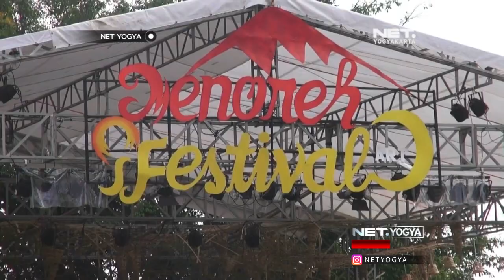1000 Wanita Cantik, dalam Tarian Sewu Angguk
CANTIK-CANTIK MENARI SEWU ANGGUK..!!
JAGA DAN LESTARIKAN BUDAYA INDONESIA GAISS..!!

1000 wanita cantik ikuti tarian kolosal Sewu Angguk, di Kawasan Alun - Alun Kota Wates, Kulon Progo, Yogyakarta. Dimainkan secara cepat dan kompak, tari khas Kabupaten Kulon Progo ini jadi pementasan terbanyak, sehingga mampu menyedot perhatian pengunjung.

57 UHF Pkl. 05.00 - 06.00